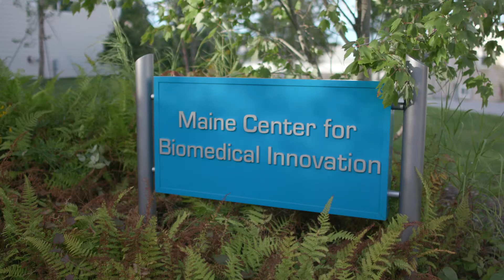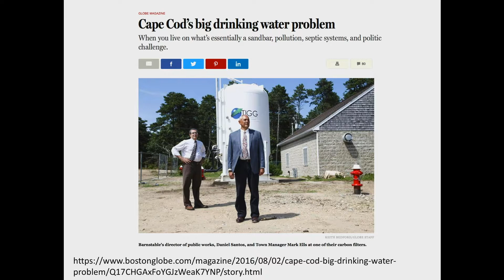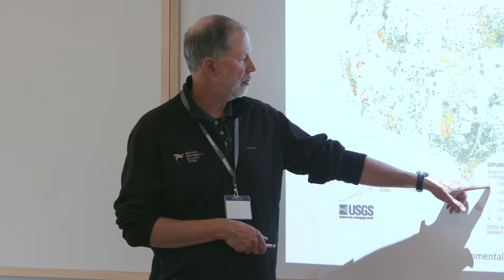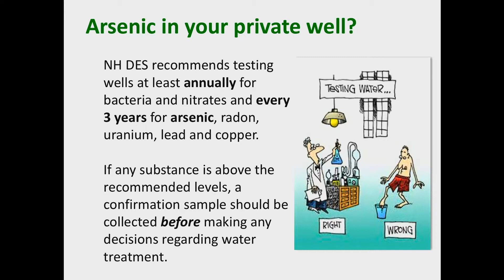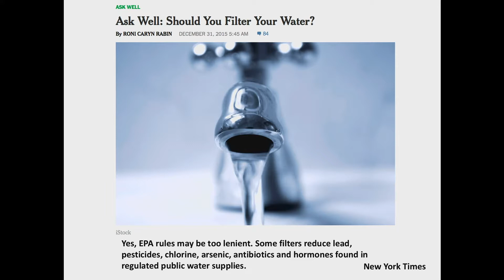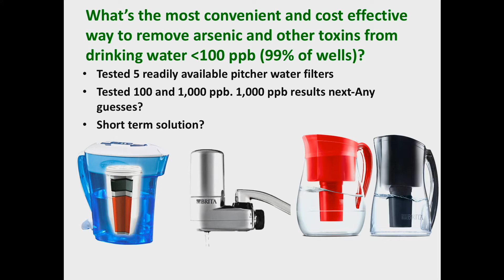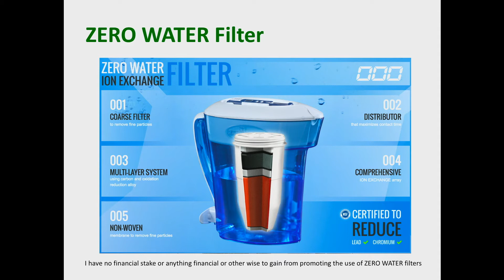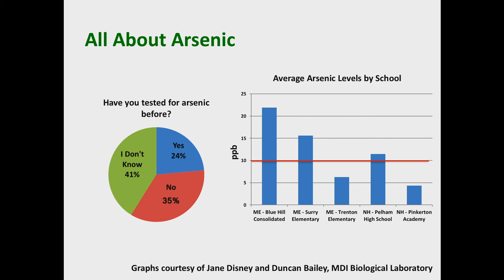DataLit Institute for Teachers - Bruce Stanton interview and presentation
DataLit Institute for Teachers, September 21-23, 2018